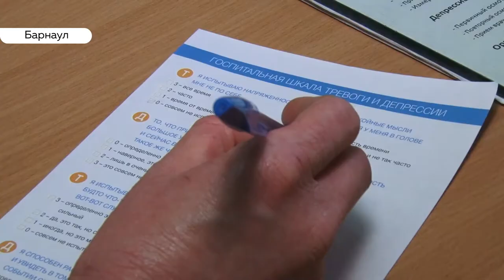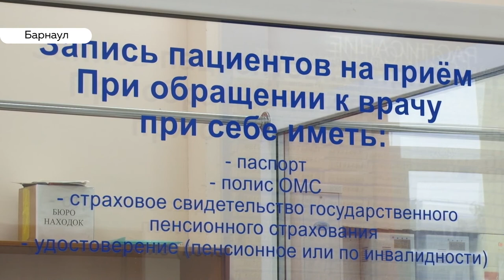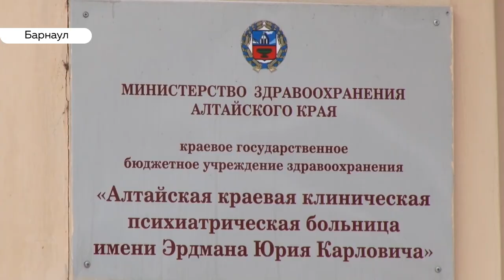Из-за участившихся случаев жестокого обращения с детьми педагогов могут проверять у психиатра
Все преподаватели будут обязаны иметь справку о здоровье от психиатра. С такой инициативой выступили депутаты Государственной думы, сейчас законопроект находится на рассмотрении. Отсеивают ли сейчас психов из рядов педагогов и как к возможному нововведению отнеслись барнаульцы?